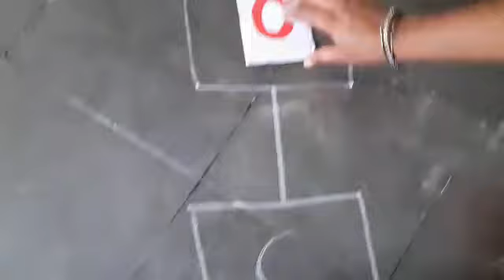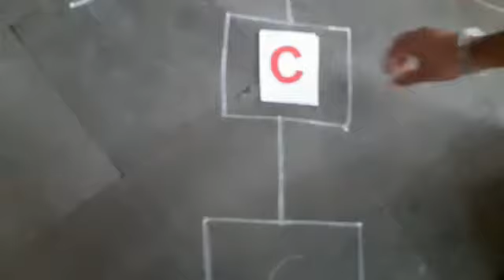C letter akshara suryudu game 1